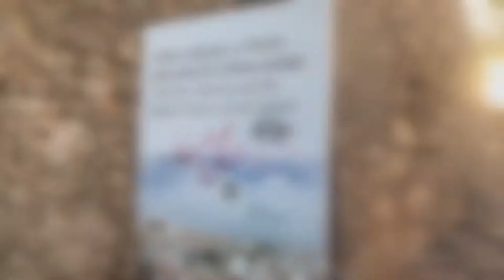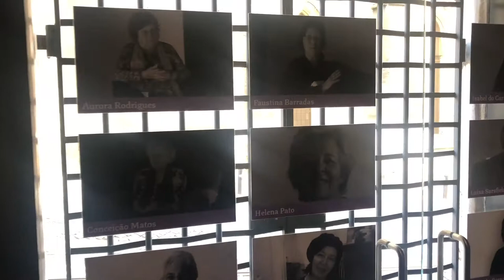Lisbon is unbelievably great - Ep. 005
We explore the historic sites of Lisbon with day trips to the crazy palaces in the hills of Sintra and the cool beachside resort of Cascais. And eat some vegan nata.

This video is part of a weekly sailing vlog.